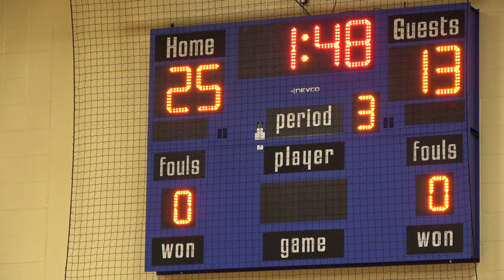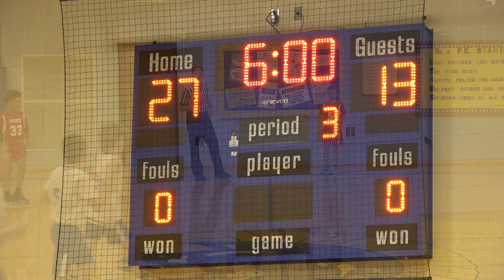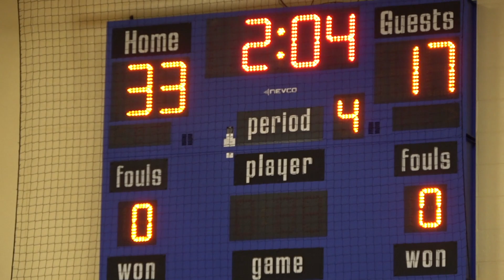Riverside at Triton - 5th Grade Boys Basketball [A-Team] 🏀 11-9-2020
🔵 Home: Triton Trojans "White/Blue"
#3 Gavyn Stepp
#5 Levi McFarland
#14 Mason Stevens
#20 Logan Stayton
#22 Jaidyn Arnett
#23 Jamison Swanson
#24 Mason Hall
#30 Maxwell Johnson
#34 Aiden Emkow
#42 Jadyn Prater
coached by Bart Christian & Greg Christian

🔴 Guest: Plymouth Riverside Intermediate Rockets "Red/White"

🎤 The Voice of Triton Athletics: Andy O'Hara
🎤 Color Commentary: Kaden Atkins
🎬 Broadcast Producer: Orion Lemler
🎥 Cameras: Travis Barnhart, Margo Lemler, Orion Lemler
📺 Advertising: Mason McIntyre